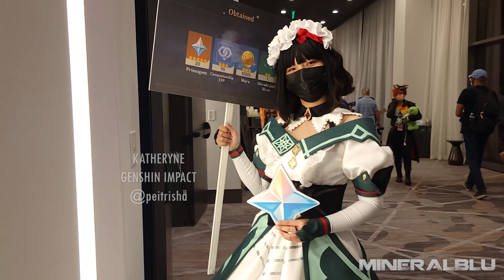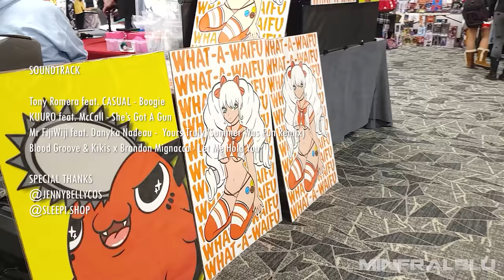THIS IS IKKICON 2022 AUSTIN TEXAS BEST COSPLAY MUSIC VIDEO ANIME COMIC CON コスプレ COSTUMES MONSTERCAT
Music license through Monstercat

Soundtrack
0:00 Tony Romera feat. CASUAL - Boogie
3:20 KUURO feat. McCall - She’s Got A Gun
6:30 Mr FijiWiji feat. Danyka Nadeau -  Yours Truly (Summer Was Fun Remix)
10:21 Blood Groove & Kikis x Brandon Mignacca - Let Me Hold You